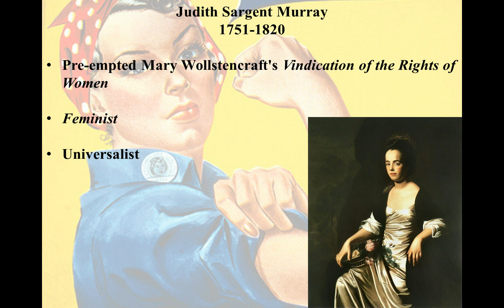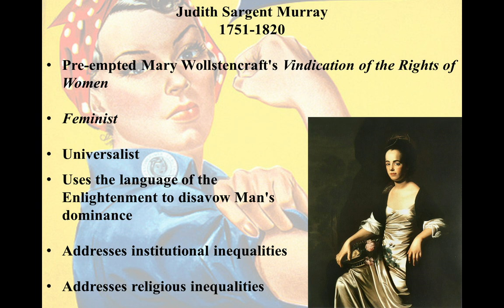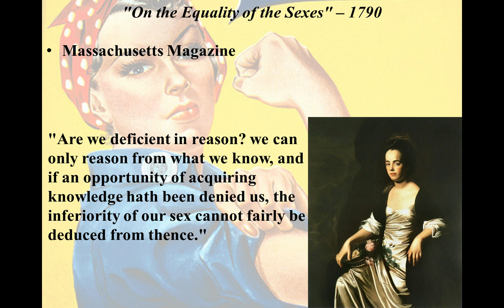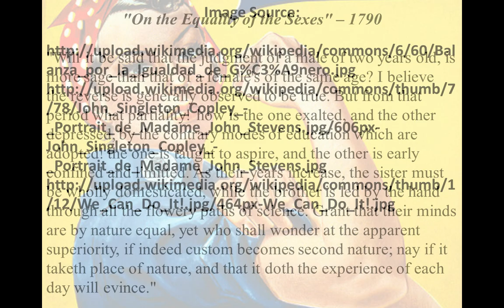Judith Sargent Murray - On the Equality of the Sexes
A brief video introduction to Judith Sargent Murray and her essay, On the Equality of the Sexesfor an American Literature 1 course taught at North Shore Community College in the hybrid-flexible model by Lance Eaton.